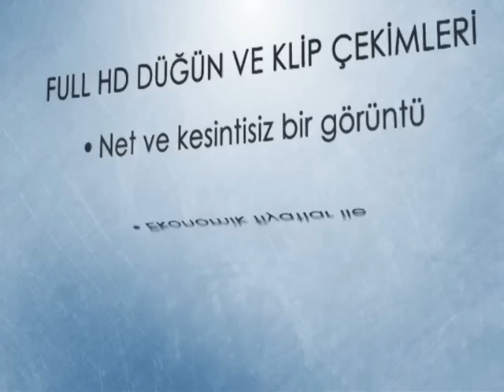BASKIN ZEYBEK :SÜNNETÇİLER KÖYÜ EFELERİ